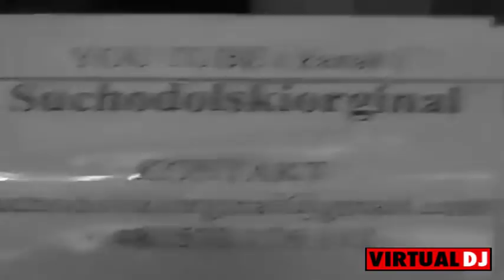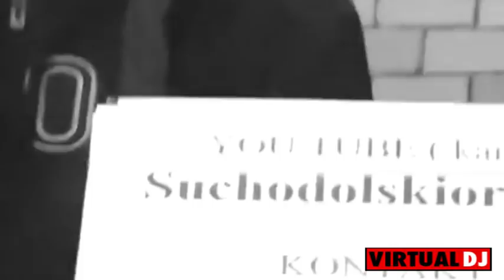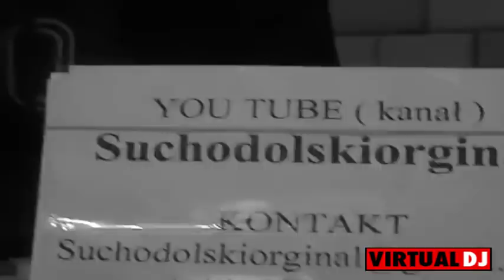Major ostro o Kononowiczu Konfidencie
tak powinno nie byc.